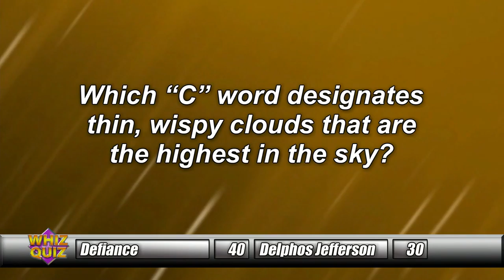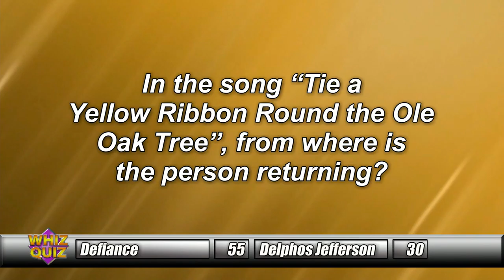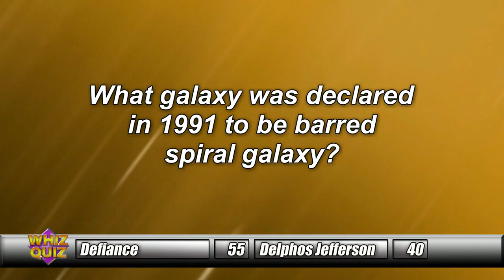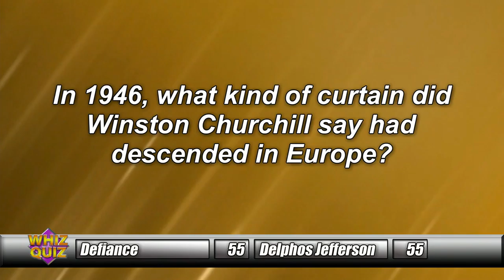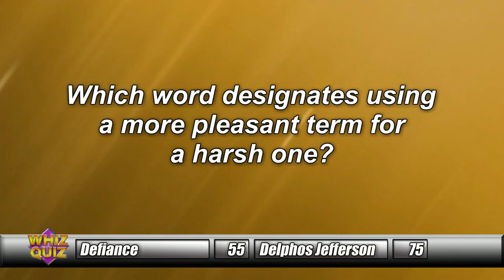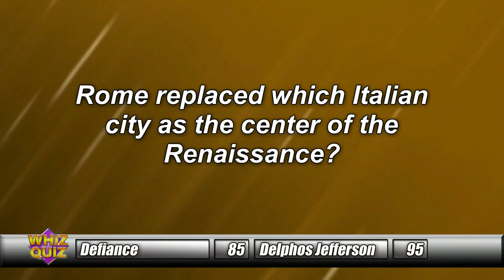Defiance vs. Delphos Jefferson, Findlay vs. Coldwater Segment 2/4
Defiance vs. Delphos Jefferson
Findlay vs. Coldwater
Segment 2/4